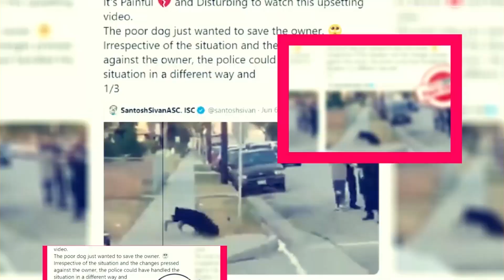Outlast Season 2: Review And Other Details - Premier Next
Outlast Season 2: Review And Other Details
in this video, you will get the info related to Outlast Season 2: Review And Other Details

Movie reviews"
Film analysis"
Hollywood news"
 Entertainment updates"
Celebrity interviews"
Movie trailers"
Film criticism"
Box office analysis"
ndustry trends"
Pop culture commentary"
New releases"
Movie recommendations"
Film industry insights"
Behind-the-scenes content"
Exclusive interviews"

Technology updates
Netflix Series
Netflix Movies
Premiere Next